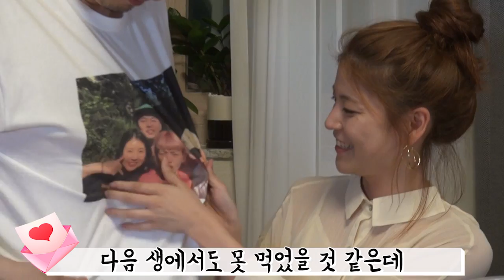[꿀잼] 친구들 불러서 이상한 음식을 대접해 보았다...